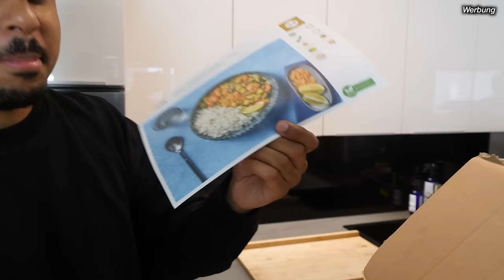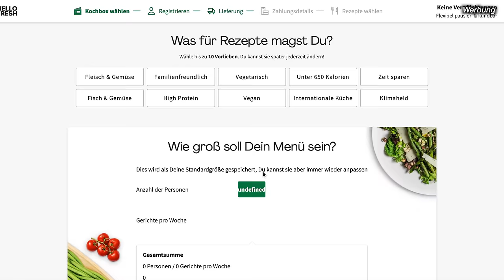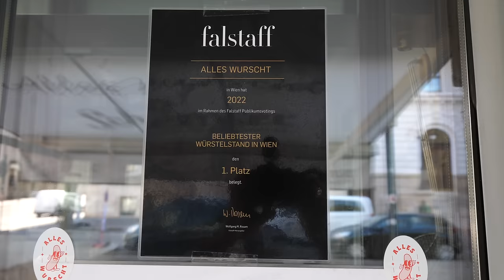Das muss jeder mal gegessen haben in Wien 🤤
Mit meinem CODE: RANDYGAMBLE sparst du bis zu 90 Euro auf deine ersten 4 BOXEN in von HelloFresh in Deutschland und wenn du den folgenden ) nutzt gibt es auf die erste Box kostenfreien Versand noch obendrauf.

📍Börsepl. 1, 1010 Wien